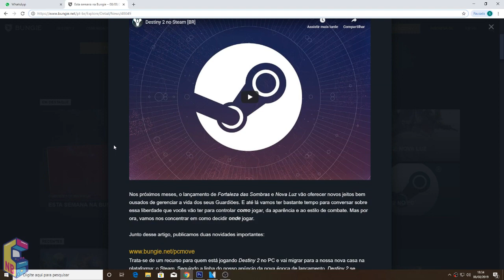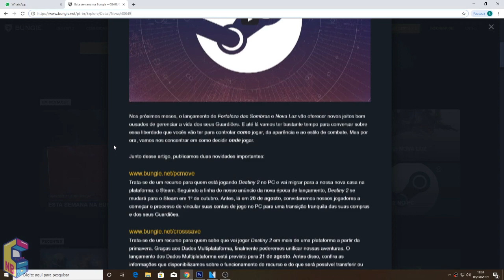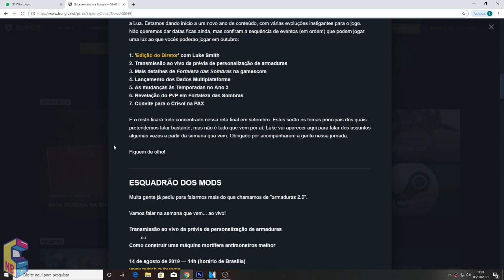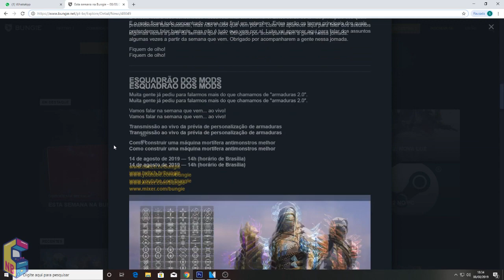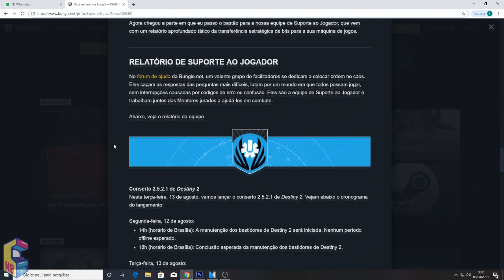Destiny 2: Data do Cross Save Revelada, Fim da Indicação Amigável e Live da Bungie!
Confiram as últimas novidades sobre o futuro de Destiny 2, incluindo data da liberação do cross save, fim da indicação amigável, correções da atualização 2.5.2.1 e mais!

◆ Ative o 🔔 para não perder as notificações dos próximos vídeos!